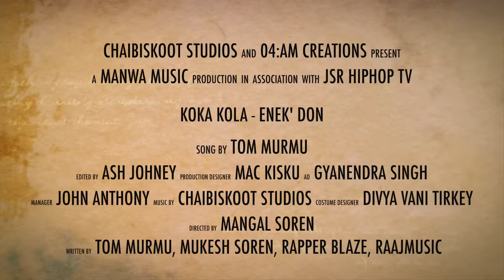KOKA KOLA - TOM MURMU ft. BLAZE || NEW SANTHALI HIT SONG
A collective effort to bring out new music in our Santhal Regional entertainment scene. Hope you like it!

Drop in your comments if you are also a Koka Kola Person.

Lead Vocals - Tom Murmu
Rap - Blaze
Background Vocals - Rachael Rozario
Production - ChaiBiskoot Studios, Ranchi
Additional Elements - Ronx, Blaze
Mix - Master - Hemant Kujur

Directed by : Mangal Soren

Dancers :  Priyanka Tudu, Anupriya Purti, Snehi Minz, Sheetal Kujur, Deep Jyoti Hembrom, Jessica, Neelam Lakra, Jowel Soren, Arpan Alex, Silvester Baskey

Crew-Salomi Lalremruati, Martin Baskey, Rolson Murmu, Deepti Baskey

Subtitle - Shriya Shanika Murmu

Special Thanks To JSR HipHop TV

Venue - The Ruin House, Ranchi
Light, Sound, Gaffer - RD light & Sound
Transport - Luxury Tours and Travels, Ranchi

Thanks to James Sushant Besra, Mr. Tribe, Simran Tirkey, Kritika Mardi, Raju Soren, Julius Murmu